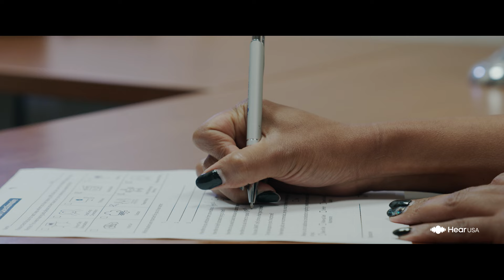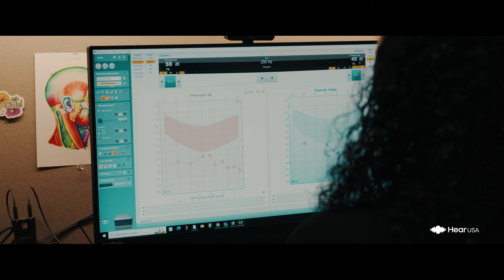HearUSA Client Testimonial | Tamra and Austin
HearUSA client Tamra and her son, Austin, share her journey to better hearing. With the help of HearUSA's cutting-edge hearing aid solutions, Tamra's life was transformed, positively impacting her entire family.

If you or a loved one are experiencing hearing loss, HearUSA is here to help. Try prescription hearing aids risk-free for 60 days to rediscover the sounds you’ve been missing and reconnect with loved ones.